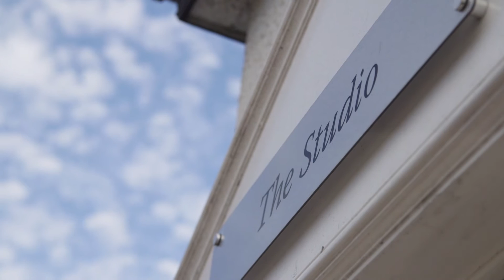Ahoy Testimonial | MAP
Mark Stringer, Managing Director of Ahoy, took some time out of his busy schedule to say some kind words on behalf of MAP. Thanks Mark!